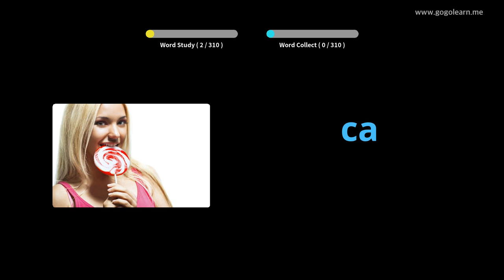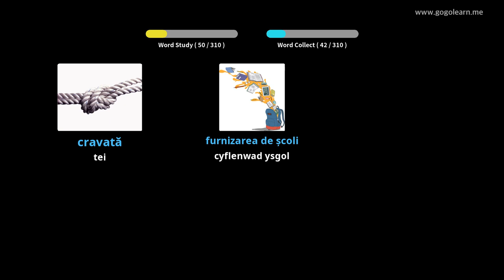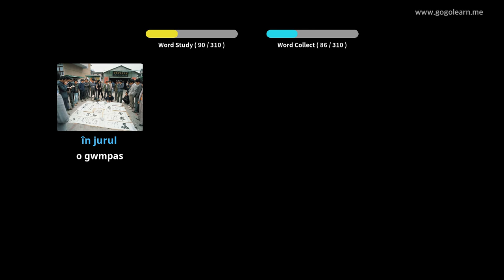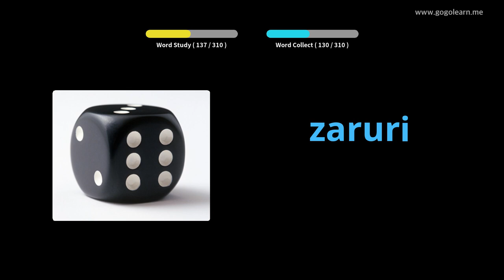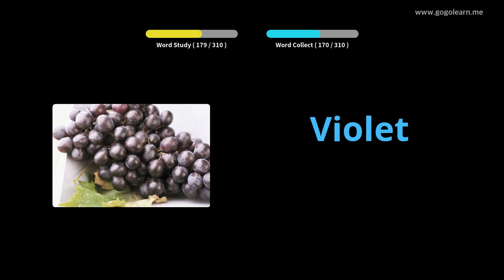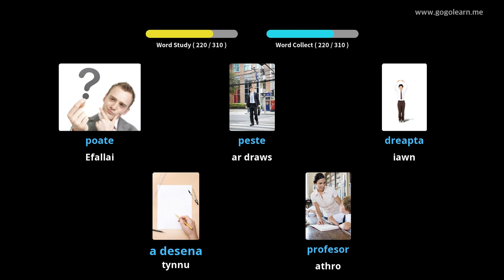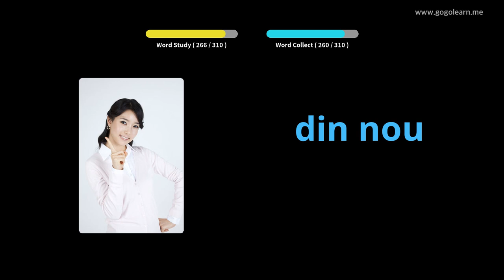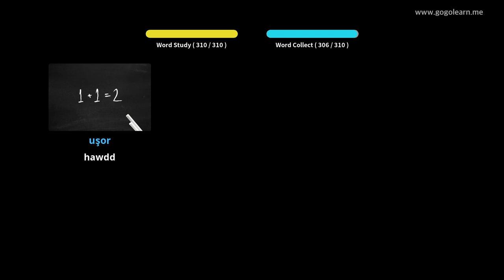Geirfa Rwmania Gwrando Wrth Yrru | Golearn